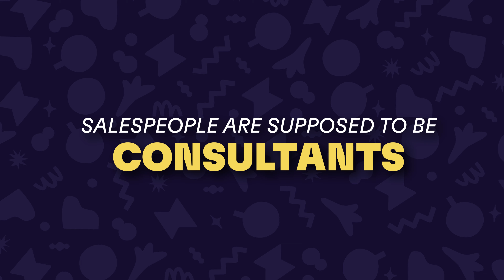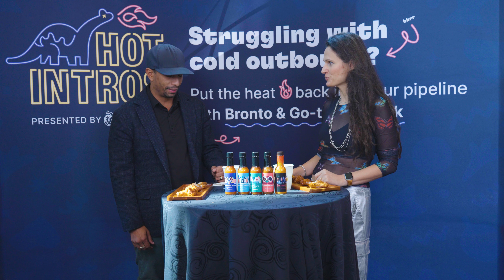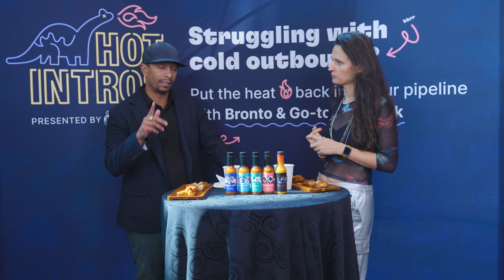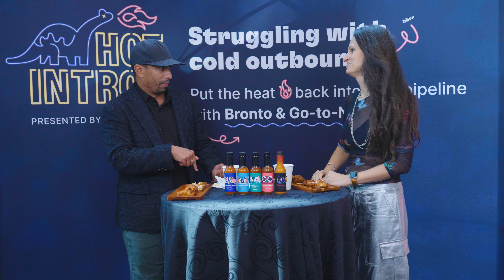Kevin "KD" Dorsey & Alina Vandenberghe Struggle Through the Heat | Hot Intros, Ep. 10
At Pavilion’s GTM2023 event in Nashville, 15 daring sales and GTM leaders joined the Commsor team for the spiciest interviews they've ever done.

Kevin Dorsey was one of Chili Piper's first customers, and according to Alina Vandenberghe, he was quite the tough customer – but all in the name of helping Chili Piper grow and improve! Now, years later, Alina finally gets her opportunity to grill KD with some questions about the sales industry and his career!

00:00 - Intro
00:32 - Number one reason AEs don’t hit quota
01:22 - What drives you?
02:55 - What is your achilles’ heel?
05:34 - Did you meet your quota last quarter?
06:43 - One thing founders or CEOs could do better when managing sales?
07:43 - Outro

Hey, we’re Commsor and we believe your network is your #1 revenue channel.

We’re serious about authentic connections.

Commsor has a number of solutions to help you close deals faster by organizing and activating your company’s network of employees, partners, investors, advisors, and more.